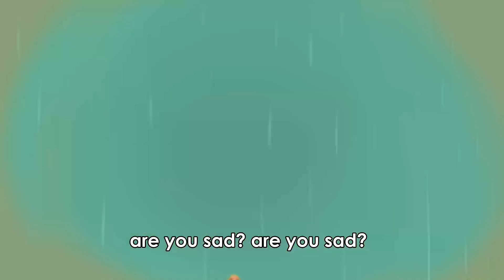How are you, Mr. Dan? - Frere Jacques Song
STARRING:
Colin, Mr. Dan

ENGLISH LESSON:
Vocabulary- emotions

SYNOPSIS:
Mr. Dan was sleeping when Colin decided to wake him up in various amusing ways. This caused Mr. Dan to experience a wide range of emotions! The popular French children's song, Frere Jacques, now has several additional English verses:  "Are You Surprised?", "Are You Scared?" and "Are You Happy?"

ENGLISH TIPS IN THE VIDEO:
Vocabulary words that describe emotions are valuable tools for learning English conversation. People experience emotions every day, and the standard way to start a conversation is to ask, "how are you?"

Our emotions change daily, so there is always varied material to discuss when talking about emotions. When someone asks us how we are feeling, it's an opportunity to share special news. It's also a door-opener for creative writing.

Many emotions are not easily described and may take a sentence or two to discuss fully.  A good exercise is to find faces in magazines and on TV with various expressions, and ask students to tell what they think the person is feeling.  Then the teacher can provide the students with any new vocabulary that they need to describe the face.

There are many ways to learn the English words for the various emotions that we feel, but the best way is to learn them NOTE BY NOTE!